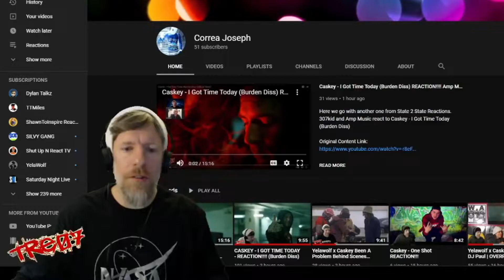Polyphia - ABC feat Sophia Black REACTION!!!! [[ Ok Popstar!!! ]]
Tre07 Reacts to Polyphia - ABC feat Sophia Black Music Video.